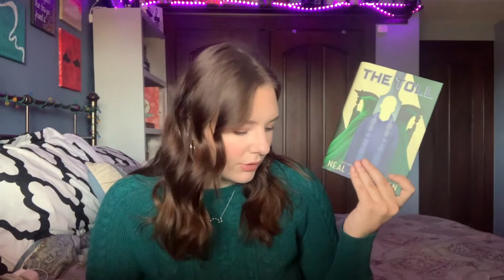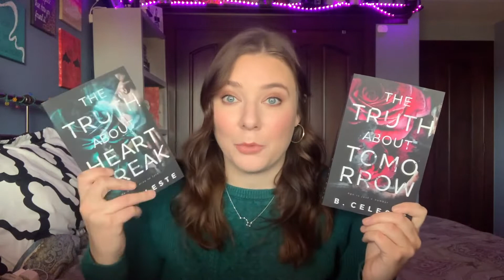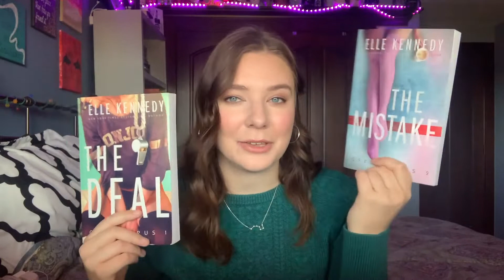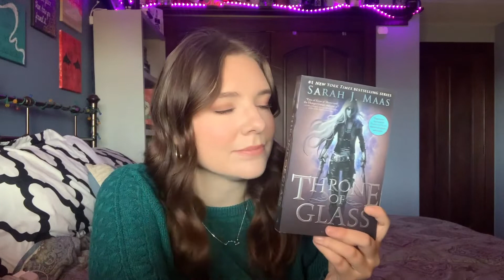TOP 10 READS OF 2020 *THIS YEAR SUCKED BUT THESE BOOKS DIDN'T*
While this year was trash, I had a lot of amazing reads!